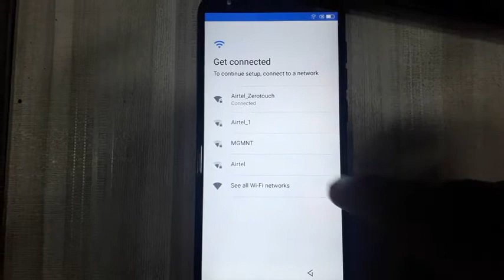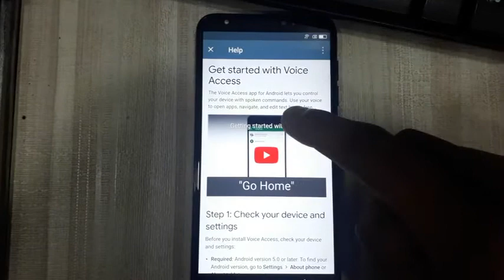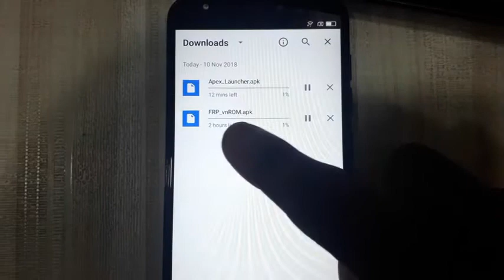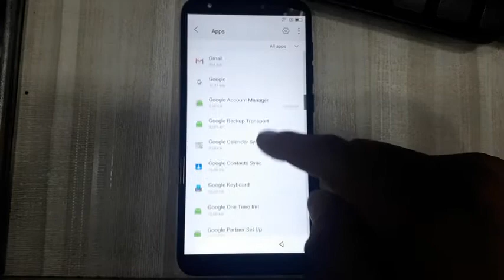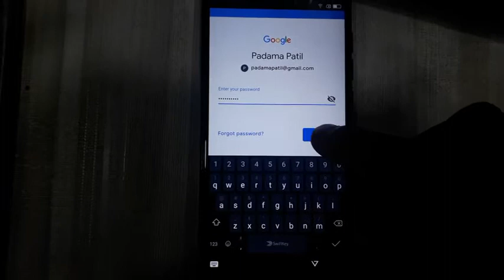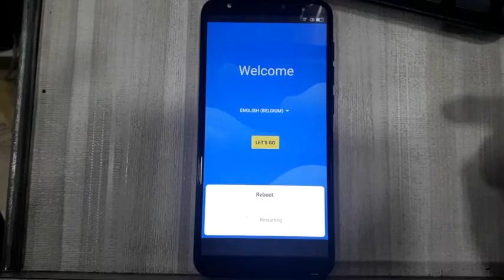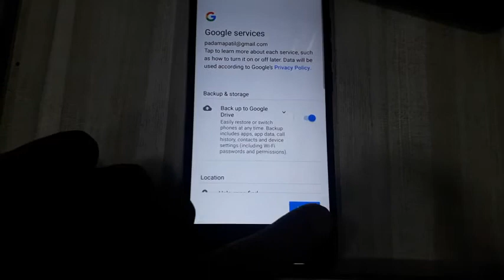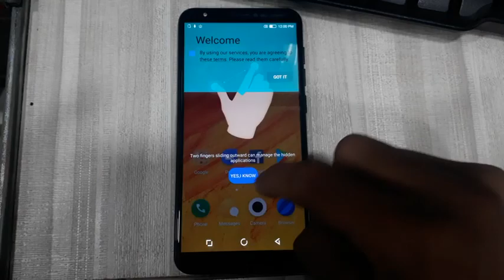Lava Z91 Google Bypass Remove 7.0